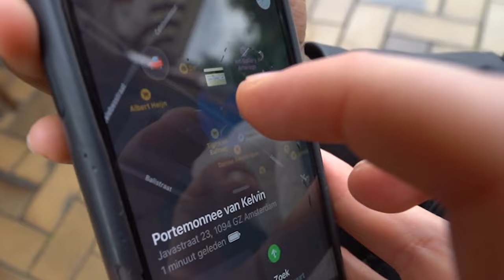1 DAG MIJN ‘VRIENDIN’ STALKEN MET EEN 4-JARIGE | Kalvijn & Kiddo's #4